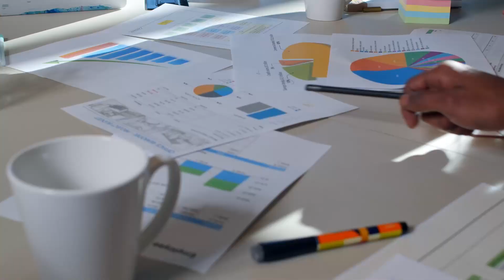Fines, Fees, and Discounts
Party rental business operators sometimes use fines, fees, and discounts to try and guide customer behavior.  This is the wrong way to do business. I break down the pros and cons of these business devices and why they can be detrimental to the performance of your rental company.